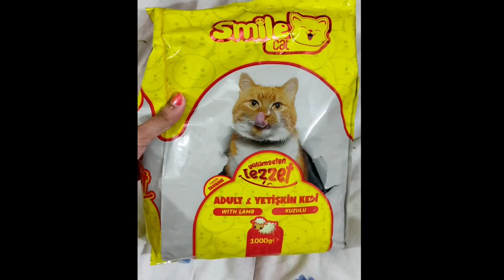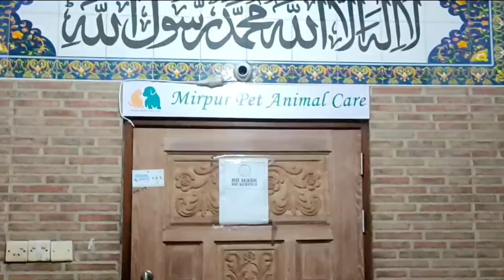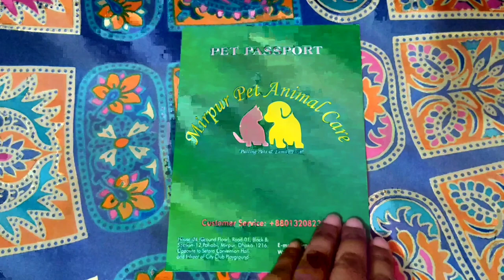Persian Cat Daisy Baby-Vlog4#persiancatvlog#persiancatfoodhabit#catvacination#cutecatvideo#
Description:
Hi !!
Today's video features my five month old Persian Cat.

Regards
Liba